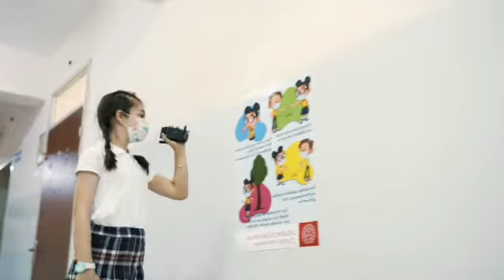MASKELİLER-3(MEB)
MEB MASKELİLER 3